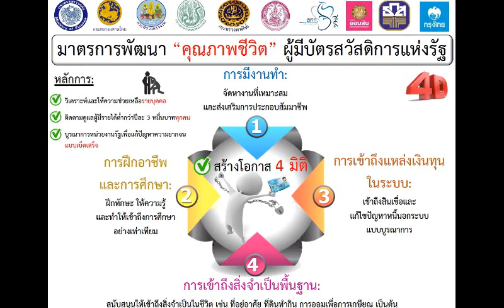Thailand Outlook 12 Jan 2018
Interview given by Prof. Teera Ramasuta, President of Rajprachasamasai Foundation, about HM the king Rama 9th ‘s contributions to the Foundation’s success in leprosy elimination and control in Thailand // The 2nd Phase of Welfare Card Campaign // Thailand Tourism Festival 2018 to be held next week in Bangkok